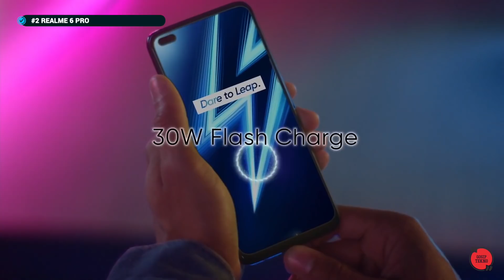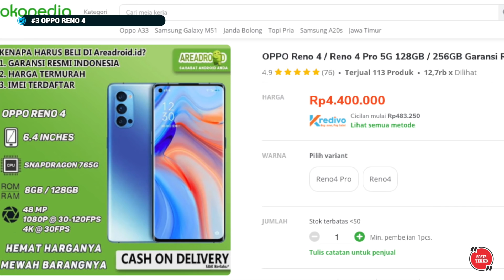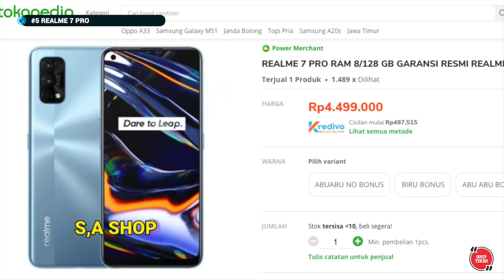5 HP SNAPDRAGON 720G TERMURAH 2020 - GOSIP TEKNO INDONESIA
Qualcomm Snapdragon 720G sepertinya akan menjadi chipset sejuta umat berikutnya di tahun ini mungkin hingga tahun depan untuk kelas menengah. Pasalnya, untuk kelas menengah snapdragon 720G mampu menawarkan banyak kelebihan baik dari segi fitur, performa hingga manajemen daya dan suhu.

Di vidio kali ini kami akan menyajikan rangkum 5 smarphone dengan chipset snapdragon 720G termurah yang bisa ditemukan di tahun 2020 ini. Simak video ini lebih lanjut hanya di Gosip Tekno.

GOSIP TEKNO adalah channel yang berisikan update berita dan gosip terbaru seputar teknologi meliputi gadget, hp terbaik, smartphone terbaik, laptop terbaik dalam bentuk rekomendasi top list, versus, eksperimen maupun review. Video ini telah melewati berbagai riset dan penelitian serta pengumpulan data berupa foto dan video dari berbagai sumber dan rujukan terpercaya yang dikemas dengan cara countdown dan atau random. Tak lupa juga channel ini juga mencantumkan informasi terkait harga dan pembelian produk yang bersumber dari tokopedia, bukalapak, shopee hingga lazada.